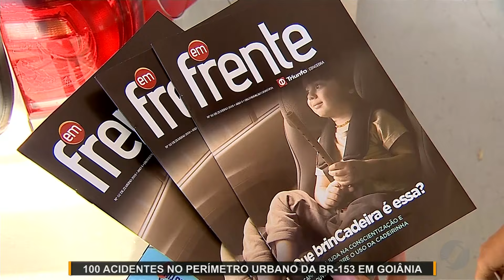JMD (13/07/19) - Imprudências são registradas nas rodovias no período de férias